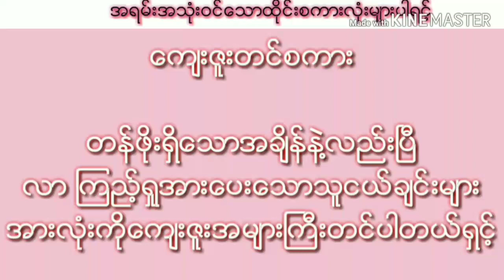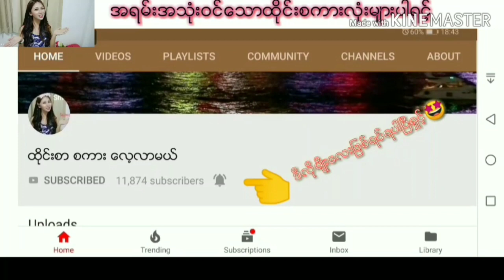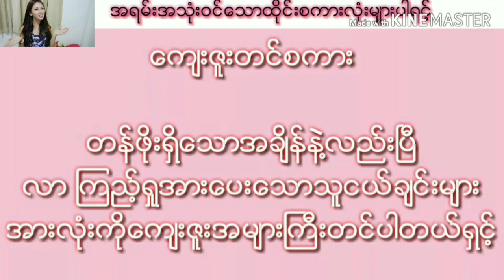ထိုင္းစကားေလ့လာၾကမယ္ Ep. 234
ထိုင္းစာစကား